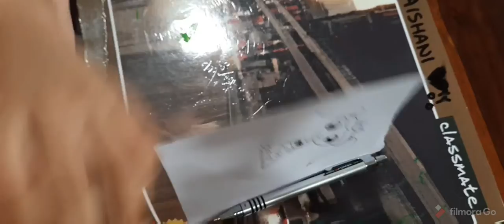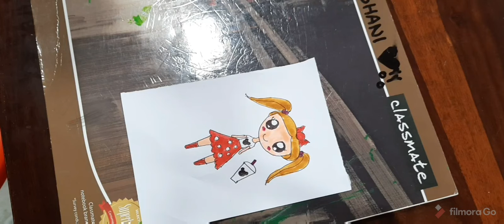How to draw a girl going to DISNEYLAND (Aishanivlogs)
All you need paper,pencil or pen,colours and a pinch of creativity.bye